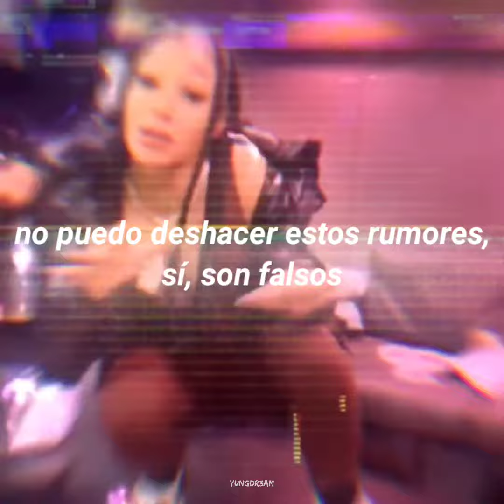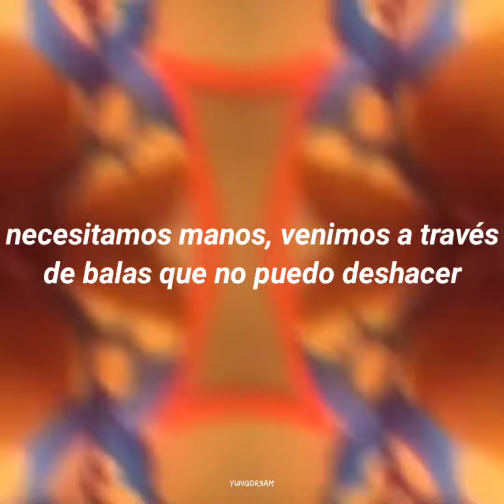Yung Kyoto - they confused feat. axaero - sub español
Yung Kyoto - they confused feat. axaero (prod cadence x tydavid)

mi instagram para que me vayan a seguir♡
pueden hablarme y preguntarme lo que quieran o para que me recomienden musica.💖